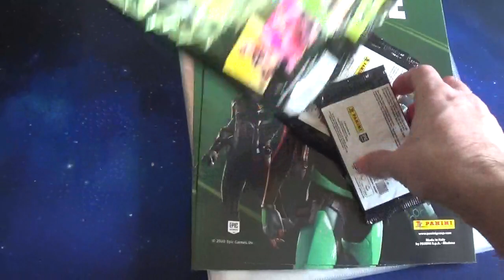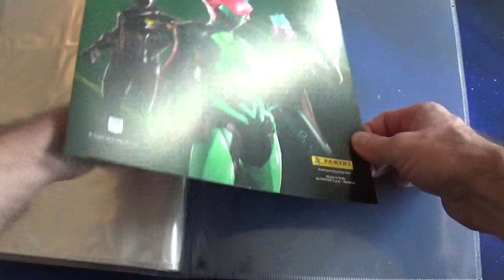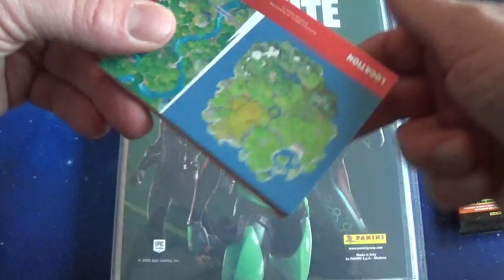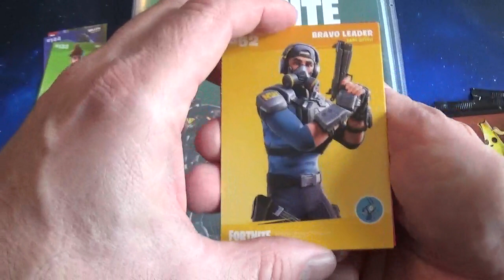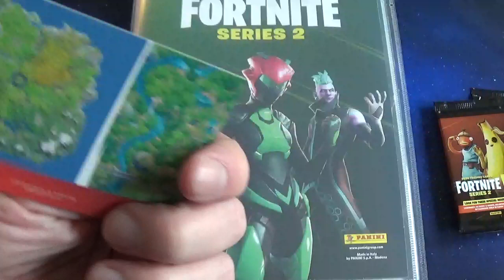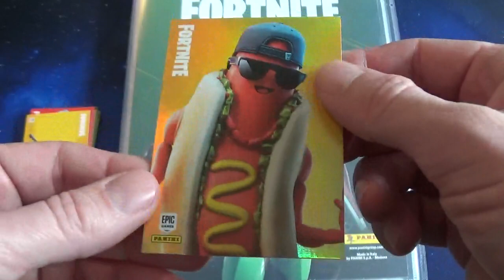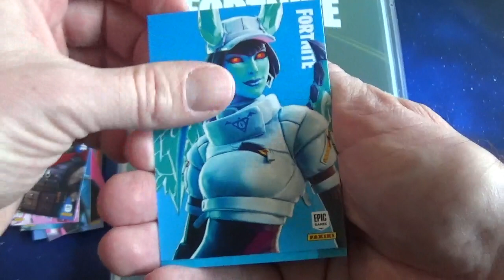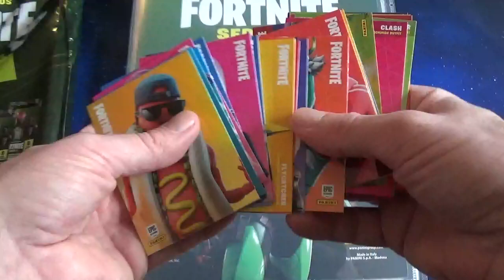Ouverture du Mega Pack Fortnite Series 2, cartes de collection Fortnite Panini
J'ouvre le Mega Pack Fortnite Series 2 qui contient un album de rangement et 3 boosters.

Je découvre tout le contenu en détail ainsi que les cartes se trouvant dans les 3 boosters.